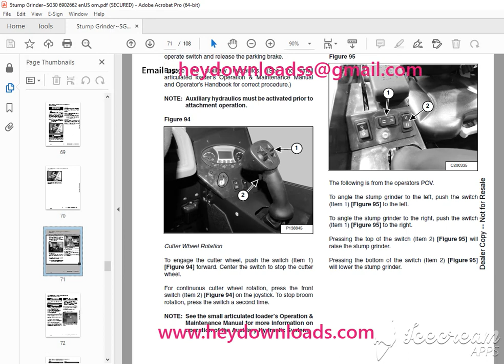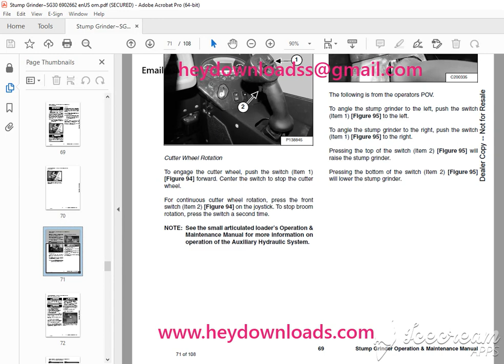BOBCAT SG30 Stump Grinder service Operation & Maintenance Manual SN 005600101 PDF DOWNLOAD 1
BOBCAT SG30 Stump Grinder service Operation & Maintenance Manual SN 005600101 PDF DOWNLOAD

Language : English
Pages : 108
Downloadable : Yes
File Type : PDF